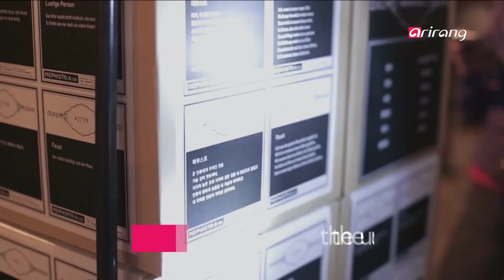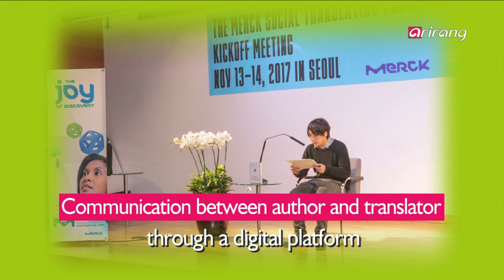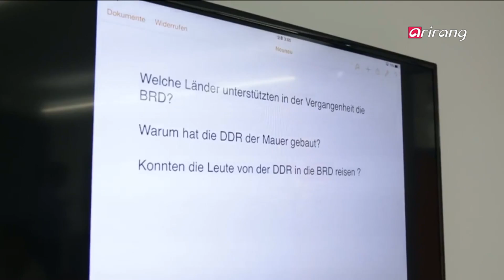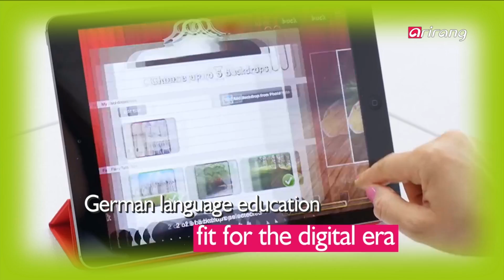[Heart to Heart 2018] Ep.27 - Enhancing the cultural cooperation between Korea and Germany!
Enhancing the cultural cooperation between Korea and Germany! 한국과 독일 문화협력을 가교! 주한 독일문화원장 마를라 슈투켄베르크

Head of the Goethe-Institut Korea Marla Stukenberg For those in Korea interested in German culture, the Goethe-Institut Korea is the place to check out. From offering a diverse range of German language courses to various art projects, exhibitions and even debates, the Goethe-Institut Korea is bridging the cultural gap between Korea and Germany.
In light of the institution's 50th anniversity, the head of Goethe-Institut Korea Marla Stukenberg is on Heart-to-Heart to tell us many other exciting projects in the pipeline.

독일 문화에 관심 있는 이들을 위한 문화 공간!
다양한 문화행사를 통해 문화예술 교류의 교량 역할을 책임지고 있는 주한 독일문화원.
쉽게 접할 수 없는 독일어를 보다 쉽고 재미있게 배우는 어학 수업부터 다채로운 예술 프로젝트, 전시회, 토론행사까지~
올해로 서울 개관 50주년을 맞은 주한독일문화원의 특별한 계획은 무엇일까?
오늘 [하트 투 하트]에서 마를라 슈투켄베르크 원장에게 확인해보자.